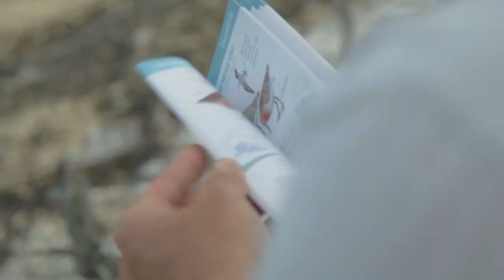PPWCMA Water Stewardship